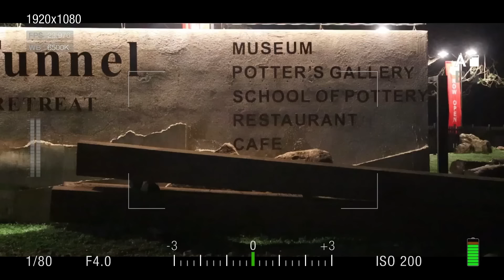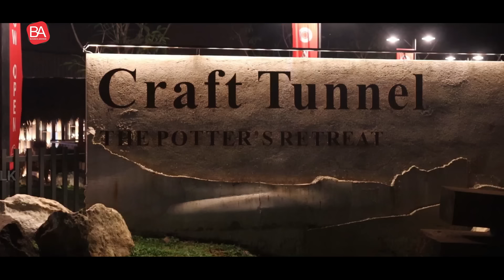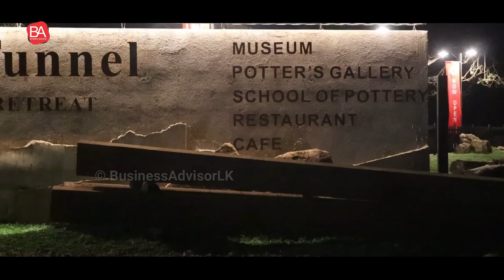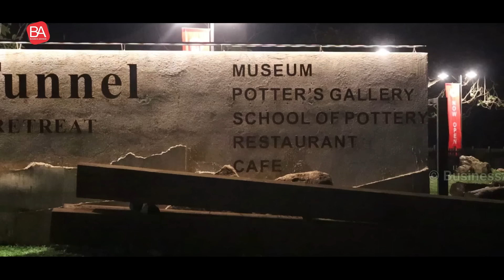කෝටිපති කුඹලගේ සුපිරි සංචාරක හෝටලය විවෘත කරපු විදිහ මෙන්න | Ajith Perera | Master Potter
වැඩි විස්තර - 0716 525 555 (පියුමි)

interview with Ajith Perera (Master Potter)